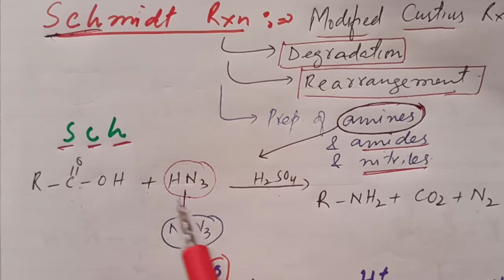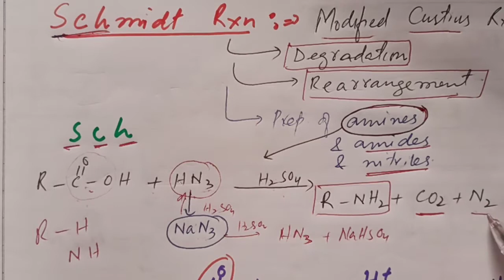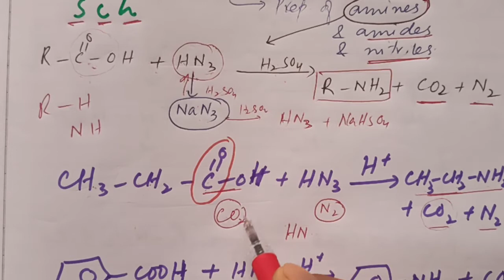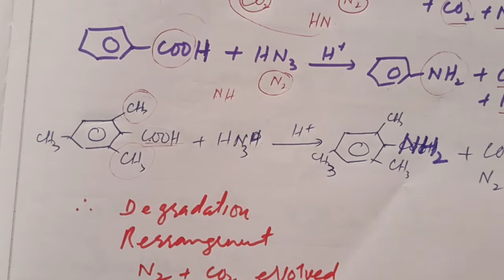Lec-11| Schmidt Reaction| Mechanism| Important Points| BSC, IIT JAM, JEE, NEET